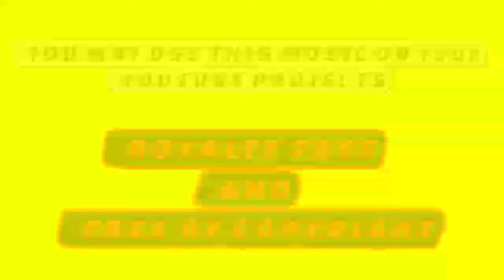HAUNTED PLACE | Free Copyright Videos | Free Stock Videos | No Copyright Videos | Royalty Free Video